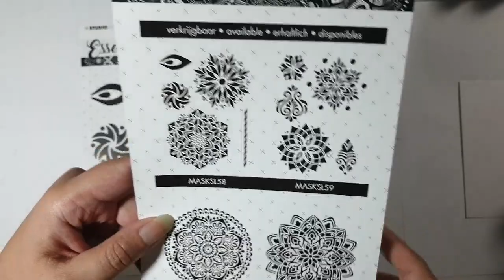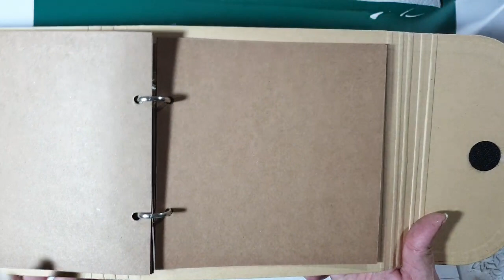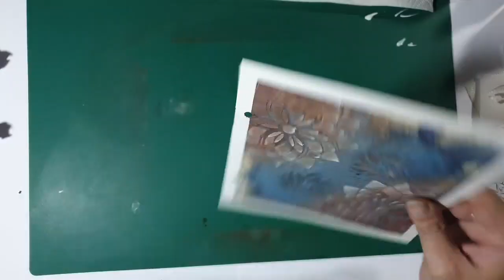Live 22 januari 2021 - Mixed Media met Doodle Masks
Studio Light heeft prachtige Doodle Masks uitgebracht. Mooi om in te kleuren of te doodlen. In deze live uitzending laat ik een hele andere toepassing zien met deze prachtige masks voor nog meer inspiratie! Ik ga aan de slag met MaskSL58 en MaskSL59, Distress Oxide Spray en Liquitex Light Modeling Paste